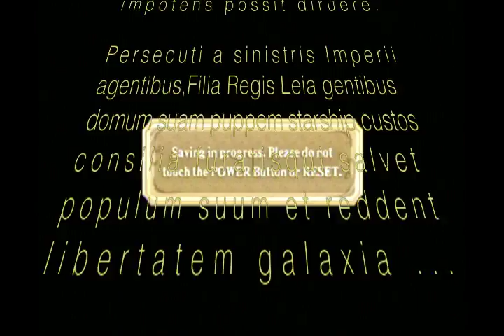The Legend of Zelda Skyward Sword Earth Temple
This video shows you how to get from the start of the Earth Temple to the end of the Earth Temple.  This video also shows the location of the Dungeon Map.  I made a couple bad mistakes where I took more damage than I cared to.  But I didn't want to keep re recording it until I got it right.  I don't normally take as much damage as I did for that section of the game.